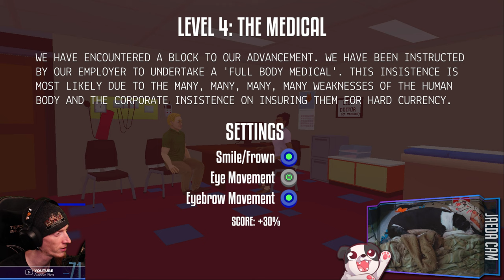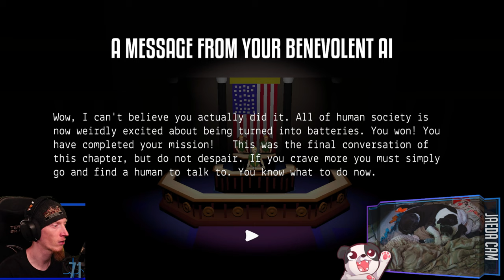I AM NORMAL HUMAN! | Speaking Simulator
I DO THE NORMAL HUMAN EXISTENCE!

Purchase this game while also supporting the channel AND animal rescues!

00:00:00 - Intro & Just Chatting